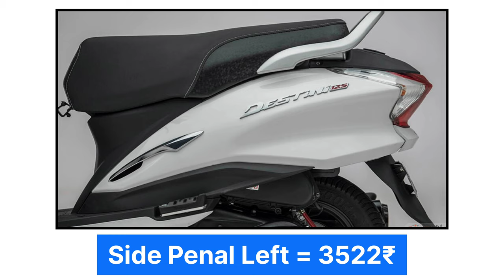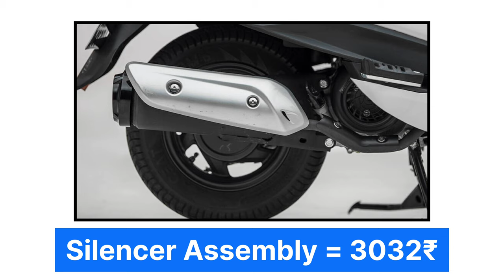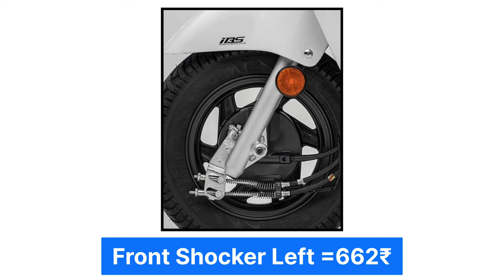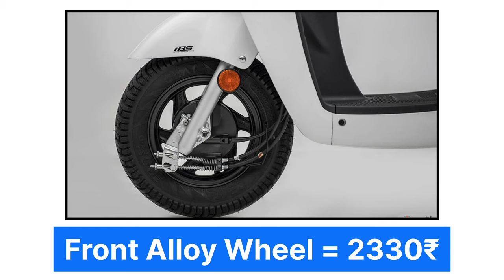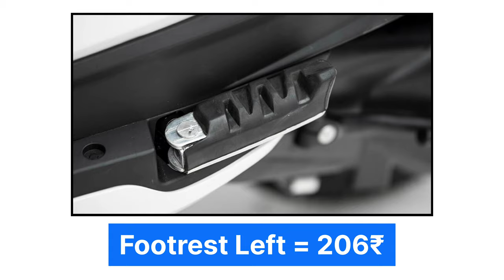Hero Destini 125! ❤️ SPARE PARTS PRICES 2022 || Hero Genuine Parts Price List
Also!!

BY BY !! KEEP SUPPORTING. !! 🫶